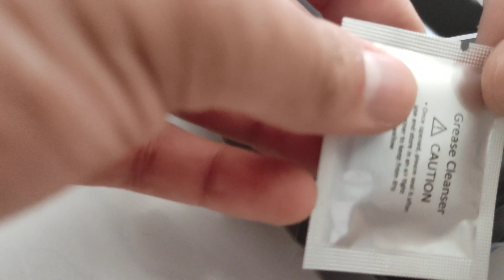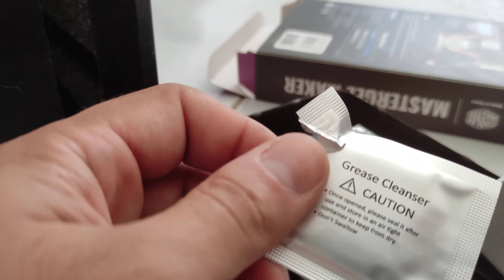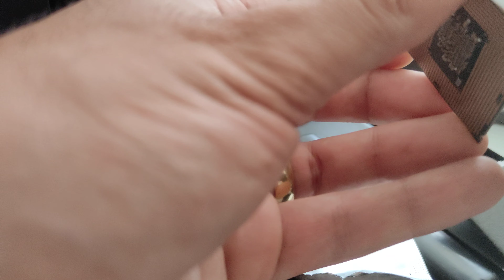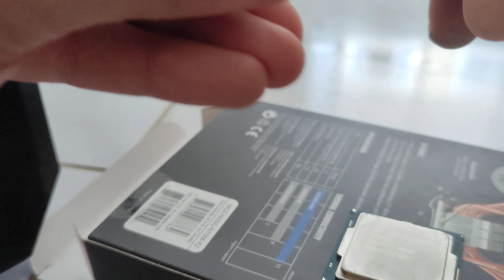Como não passar pasta térmica em um Processador